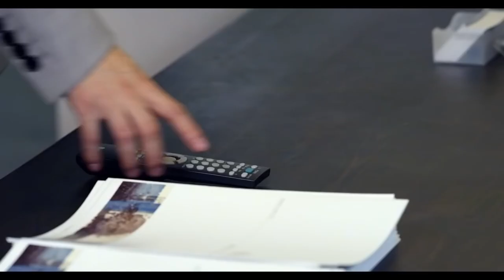MUTLISUB《去有你的地方》11：大龄剩女被逼相亲，却意外与亿万富豪假扮的穷小子结缘，曾历经感情创伤的两人，因彼此真挚的爱意相互治愈成长（《暖阳之下》刘庭羽、《玫瑰之战》谭凯）❤️华语甜剧社